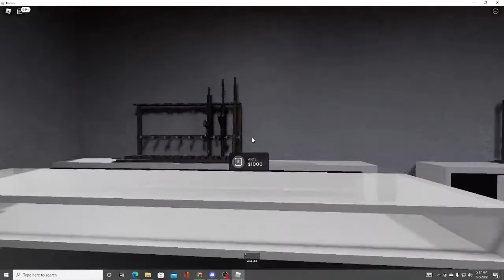Flying fish kills tree downtown,cops called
Welcome back its been a few, heres a quick story time if u want more LMK.